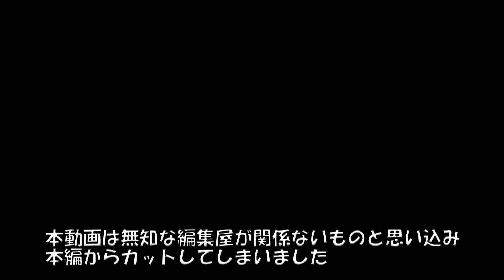カブト・クワガタが集まってくる！ トラップの餌の作り方！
巨大なヒラタクワガタが取れた動画はご覧になられましたか？
あの動画で使った餌の作り方の動画です！

今からでも出来るトラップの作り方はこちらのページをご覧ください！

ガサガサ生きものレンジャーが所属するグループの
TokoTokoはこちら！
参加したい人・興味ある方はぜひメッセージをください！